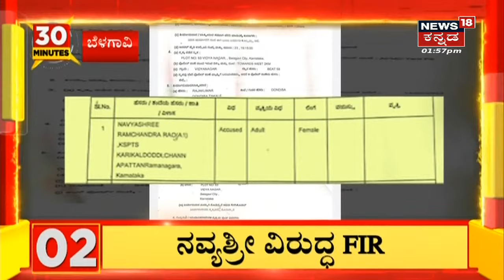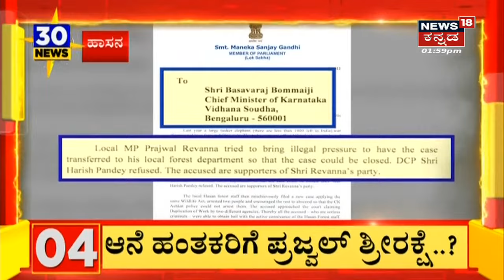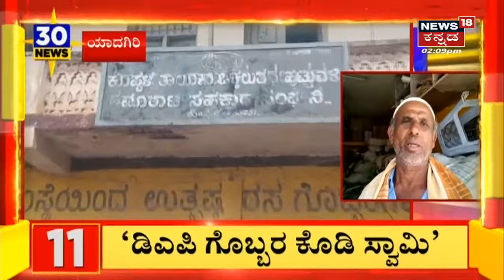30 Minutes 30 News | Kannada Top 30 Headlines | July 19, 2022 | News18 Kannada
ಸಾಮಾಜಿಕ ಕಾರ್ಯಕರ್ತೆ Navyashree ವಿರುದ್ಧ FIR; Belagavi ಪೊಲೀಸ್ ಠಾಣೆಯಲ್ಲಿ ದೂರು ದಾಖಲು
Hindi Vs Kannada War | ವಿಧಾನಸೌಧದ ಬಳಿ ಹಿಂದಿ ವಾರ್; ಹಿಂದಿ ಭಾಷಿಕನಿಗೆ ಫುಲ್ ತರಾಟೆ

Karnataka Rains | Raichurನಲ್ಲಿ ನೆರೆ ಸ್ಥಿತಿ; ಜಮೀನುಗಳಿಗೆ ಹೋಗಲಾಗದೆ ಅನ್ನದಾತರು ಪರದಾಟ
Karnataka Rain Updates Today:Karnataka Rain | ಮಳೆ ಅಬ್ಬರ ಕಡಿಮೆ ಆದರೂ ನಿಲ್ಲದ ಸಂಕಷ್ಟ. ಮಲೆನಾಡು, ಕರಾವಳಿ ಭಾಗದಲ್ಲಿ  2 ದಿನ Yellow Alert
Kodagu | ಕೊಡಗು ಜಿಲ್ಲೆಯಲ್ಲಿ ಜಲಸ್ಫೋಟ; ಸ್ಥಳೀಯರಲ್ಲಿ ಆತಂಕ
Karnataka Rains | ರಾಜ್ಯದಲ್ಲಿ ಮುಂದುವರೆದ ಮಳೆ; Raichur ಜಿಲ್ಲೆಯ ಹಲವೆಡೆ ಮುಳುಗಡೆ